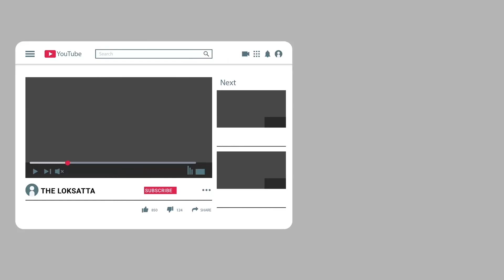Sadhranmathi Carodoni Sampatino Malik kevi Rite Banyo Hardik Pandy